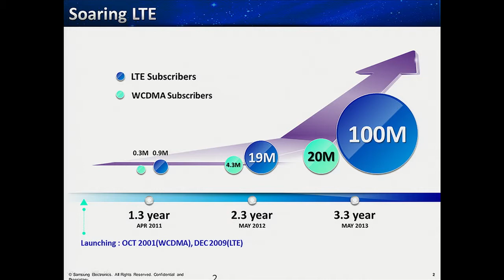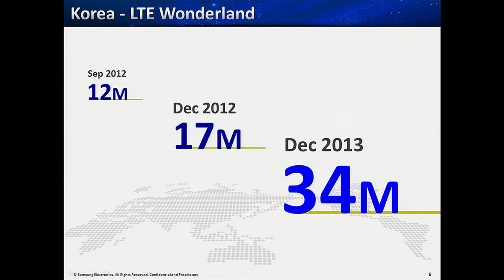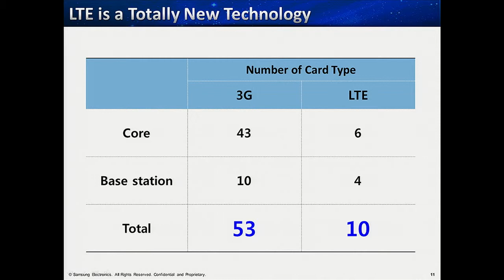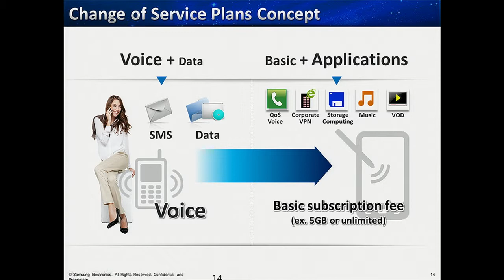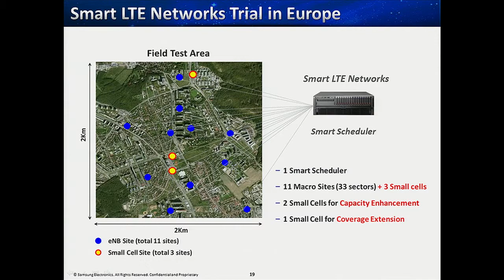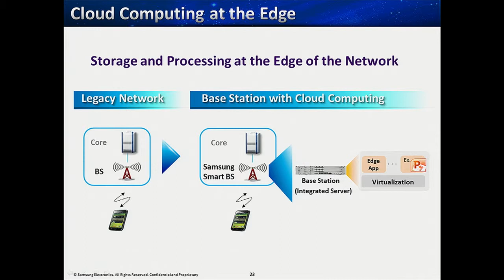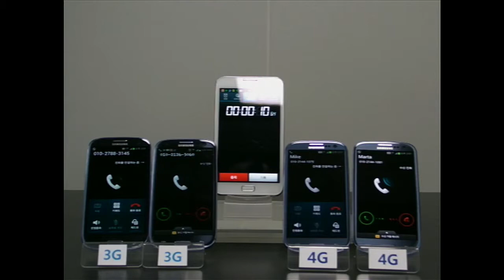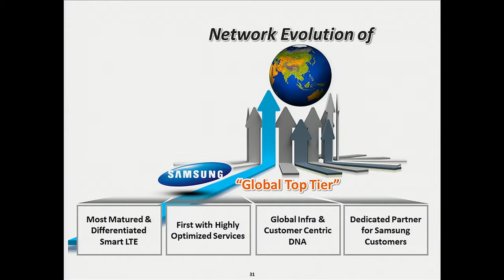4G World 2012: Staying a Step Ahead With 4G LTE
IP Hong, VP of Samsung Electronics and head of global marketing at Samsung Telecommunication Systems Business, delivers his keynote at 4G World in Chicago